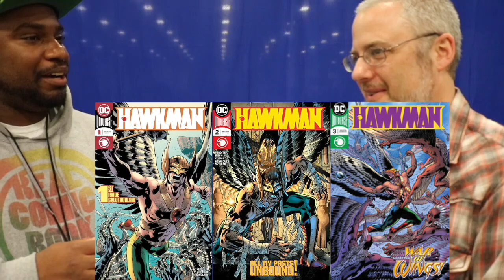Interview with DC Comics Writer Robert Venditti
We talk Damage, Hal Jordan and the Green Lantern Corps and Hawkman with writer Robert Venditti